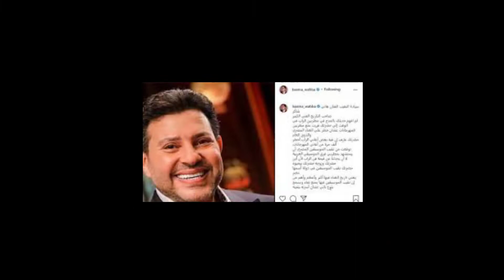بسمه وهبه ل هانى شاكر اين العدل يا سيادة النقيب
بعد منع مطربى المهرجانات بسمه وهبه تفتح النار على هانى شاكر يعنى ايه تمنع المهرجانات ولا تمنع الراب عشان زوجتك وابنك بيحبوه اين العدل يا سيادة النقيب